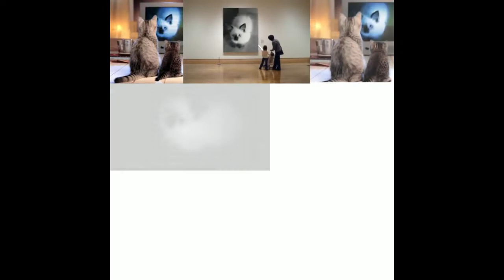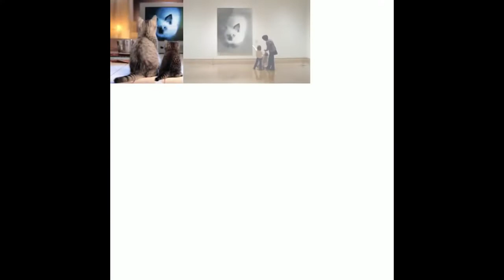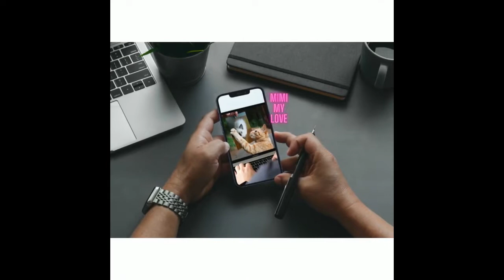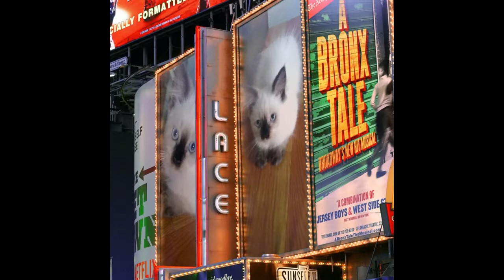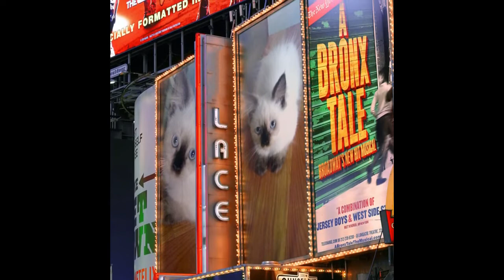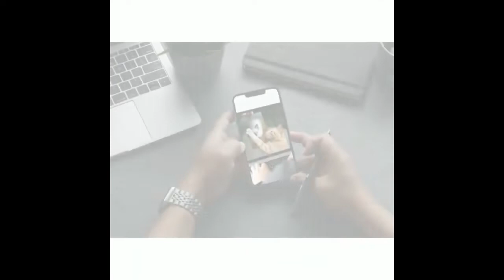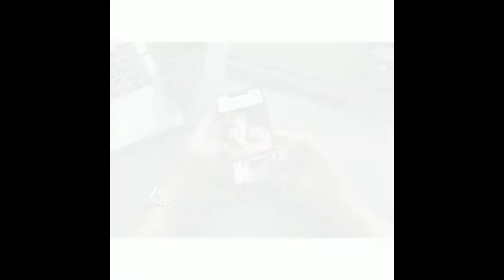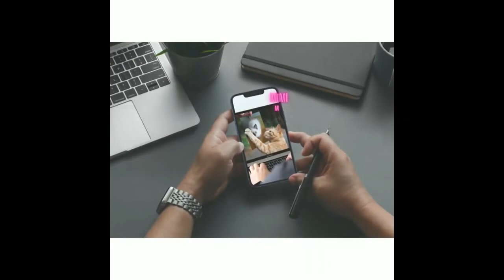Cat Music - Calming Music for cats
1-hour calming music for cats
A special gift to all cat lovers all over the world.   May your cats 😽😻enjoy this meow-sic! 😊
To pet shop owners of cats. Spa for cats. Cafe for cats and owners. Veterinary clinics for felines and other establishments example, for cats in cat pound and to cat foundations all over the world.

Very calming and relaxing music for cats, kittens, 😽😻and cat lovers too.

We may all agree that Cats 😽😻need relaxation music to be calm, so as with their owners who really love them.

Pictures featuring Mimi the Siamese -Persian Cat owned by Jane E.
This is a video montage or album for Mimi and I  thought of making a calming music video too for music therapy and relaxation for cats all over the world.

Good for insomniac cats 😽😻as sleep therapy.
They will surely feel that they were kittens again suckling besides their mommy cat.

What kind of music do cats 😽😻like to listen to?

The science behind the calming effect of classical music on both humans and their pets has long been praised.

But aside from Bach or Debussy, it’s now ‘cat music’ which seems to be more effective for calming your feline friend, according to a study published in the Journal of Feline Medicine and Surgery.

‘Cat music’ adopts cat vocalizations into its composition, mimicking the sounds of purring or suckling, as well as using frequencies similar to the vocal range of cats – which is two octaves higher than our own.

Well, a new study has been finding out what cats 😽😻really enjoy listening to.

Researchers at Louisiana State University (LSU) School of Veterinary Medicine wanted to see if music could have a calming effect on a cat that might be feeling a bit stressed.

So, they studied 20 different cats, playing three types of music to them whilst they were getting a check-up at the vet's to see how they'd react.

The cats listened to; silence, classical music, and music specifically designed for cats.😽😻

They found that listening to cat-specific music before and during their trip to the vets reduced their stress levels and helped them to feel calm.

The scientists used music specifically for cats, which include special purring sound effects to make the felines feel like a kitten again.😽

Perhaps they might like Meow That's What I Call Mew-sic?!😽😻🐱🎧🎼🎹❤️

Thank you very much for supporting this new channel for cats and cat lovers.

Thanks to David Teie for his inspirational music for cats.
Picture Credits to Phofunia and Canva.
Thumbnail Photo of sleeping cat: Thanks to Mike from Pexels